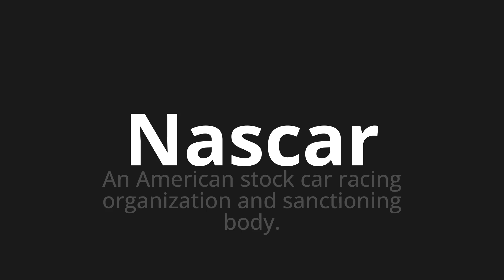How to pronounce Nascar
Master the Pronunciation of 'Nascar' - which means : An American stock car racing organization and sanctioning body. 📝 with @PPrononciation 🎓🗣️ - [Your Guide to English]